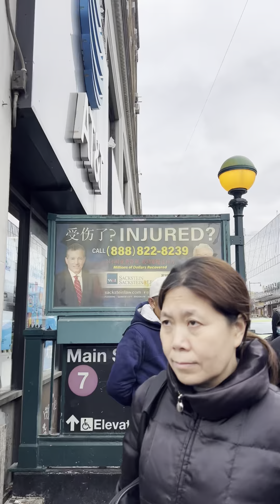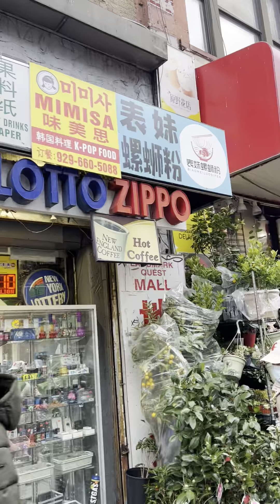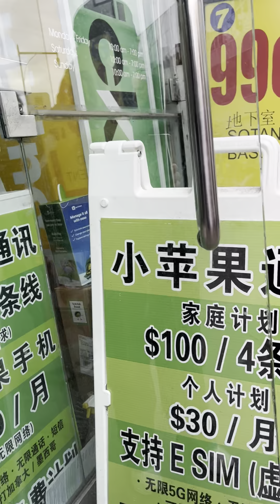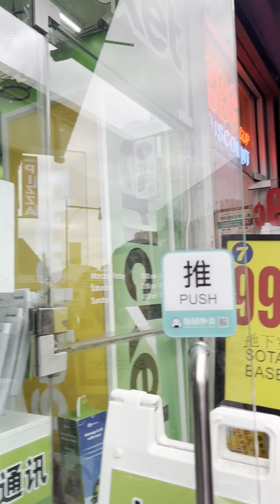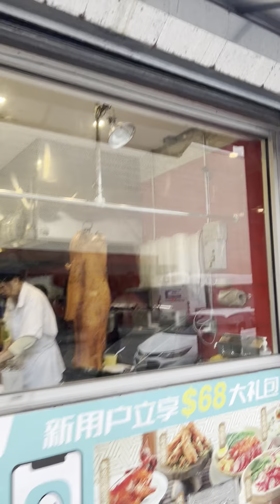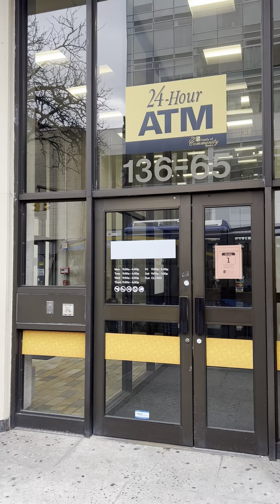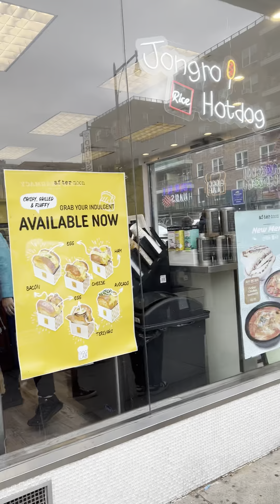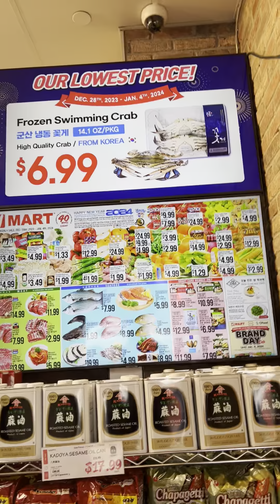紐約法拉盛12/31/23 （123123）週末月未年末